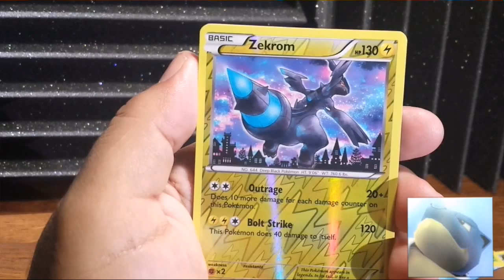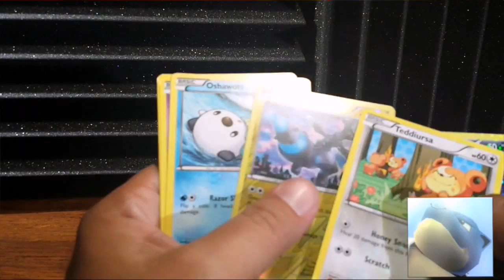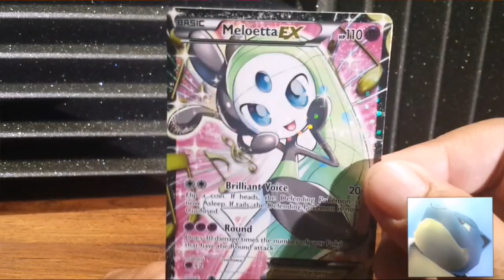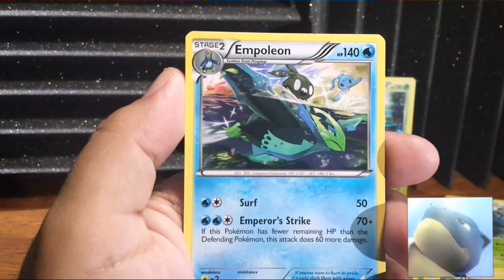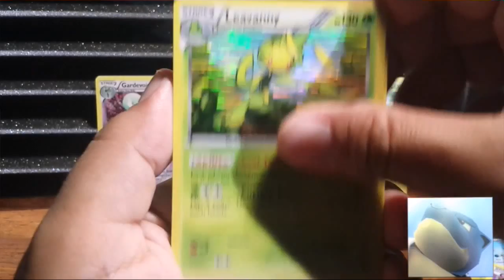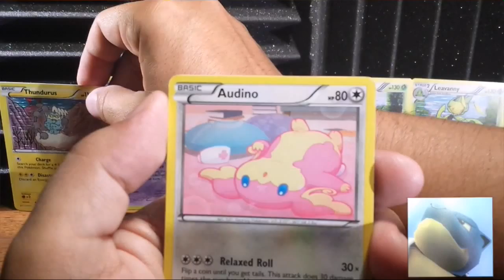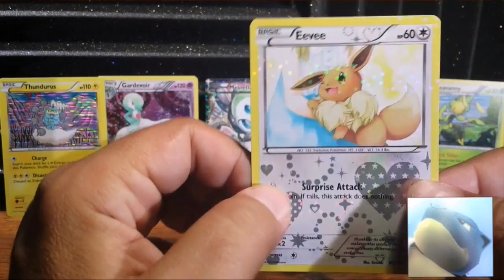Opening 5 Packs of Legendary Treasures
In this video,  I an opening 5 Packs of Legendary Treasures. I picked theses up at Frank and son for $3 each. Very nice pulls.